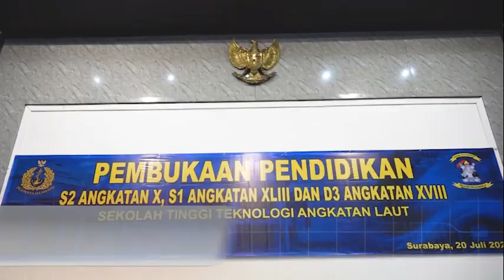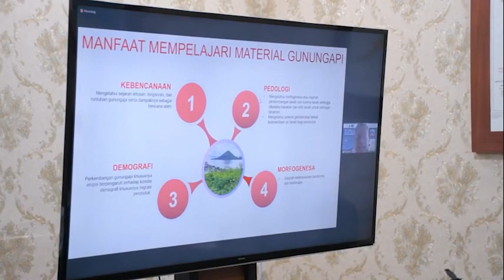STTAL News Edisi 18 - 22 Juli 2022